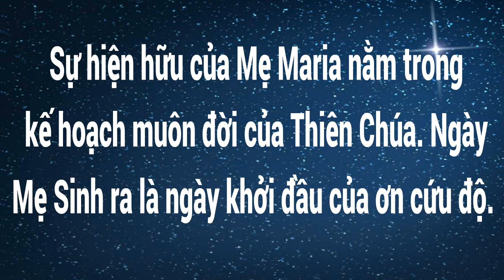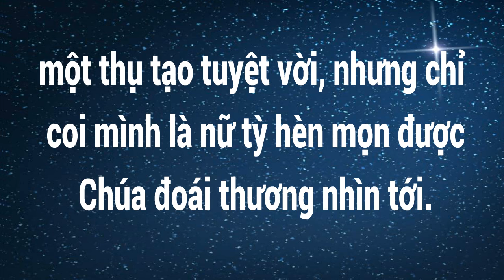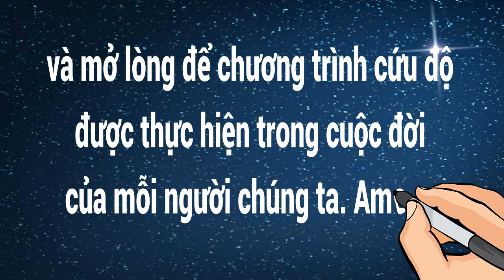Sống Lời Chúa: Lễ sinh nhật Đức Mẹ